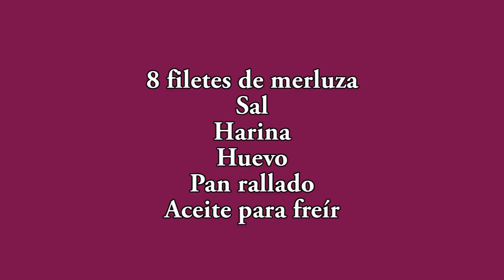Comparamos la merluza frita en airfryer y en sartén con aceite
En este vídeo podrás ver las diferencias que hay haciendo merluza empanada como siempre y la versión airfryer, dime con cual te quedarías...

In this video, we're cooking merluza empanada airfryer and peixe na air fryer. We'll also be cooking merluza frito sequinho in a skillet with olive oil.
If you're looking for a quick and easy seafood dish to cook, look no further than these three recipes! Merluza empanada air fryer is a delicious and healthy way to enjoy seafood without all the hassle. Peixe na air fryer is a simple but delicious way to enjoy seafood indoors. And finally, peixe empanado is a classic Portuguese dish that is easy to make and very popular in Brazil. These recipes are sure to please everyone in your household!
In this video, we're cooking our favourite seafood dish: merluza empanada airfryer style!
We start by frying the merluza in an air fryer, and then we prepare it the traditional way: with a pastry crust and a creamy filling. Finally, we finish it off with a layer of crispy batter.
Don't miss out on this easy and delicious recipe! Watch it now and learn how to make merluzas empanadas air fryer style!
Con este video vas a aprender a preparar la merluza frita en airfryer y en sartén con aceite para disfrutarla en tu casa. Esperamos que disfrutes de este video y que te inspire para preparar la merluza frita en tu hogar.